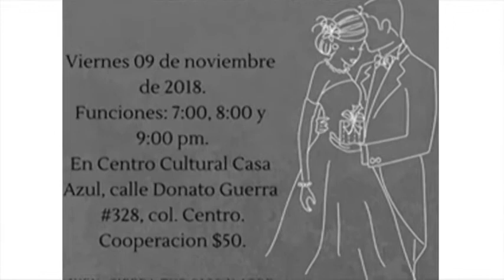Víctor Manuel Hernández Director Casa Azul 1 PGM